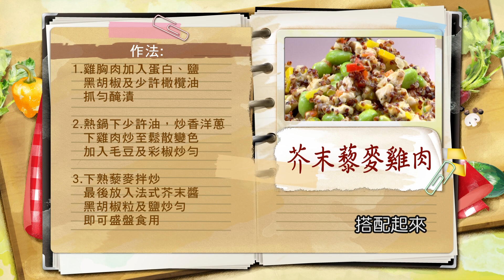李德全：李師傅的瘦身大絕招!! 全營養健康瘦身餐 這樣吃一定瘦!：芥末藜麥炒雞肉【健康好生活】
38頻道 年代MUCH台
每周一 ~ 周五